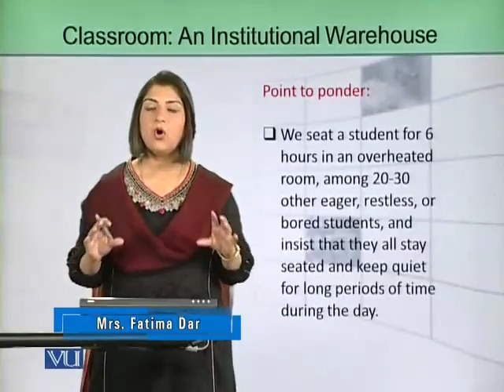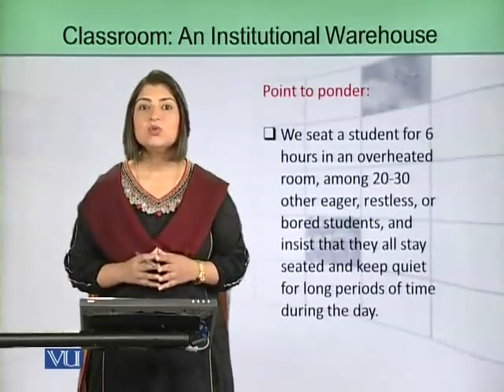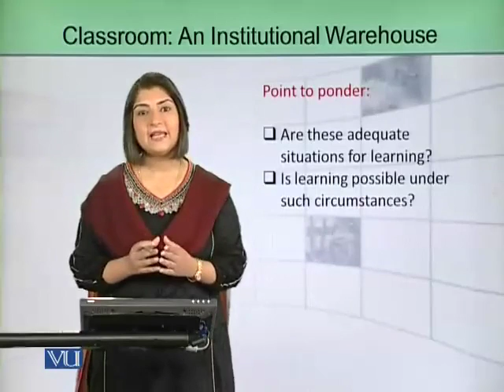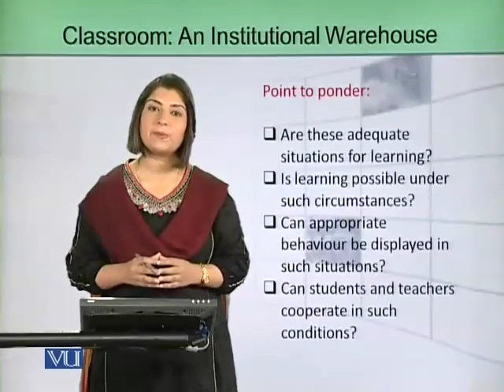EDU305_Topic071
Lecture:
Topic: Classrooms: Institutional warehouses